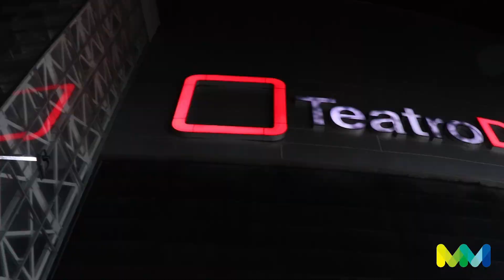Concierto de Fonseca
¡Hola amigos de Multimedia GDL!

Samara Ruiz nos acompaña al concierto de Fonseca en el Teatro Diana

¡No cabe duda que este concierto sacó muchas sonrisas!